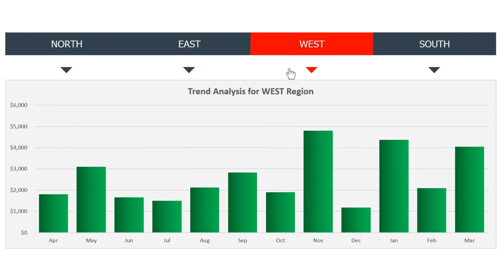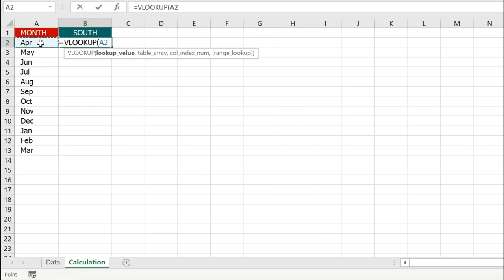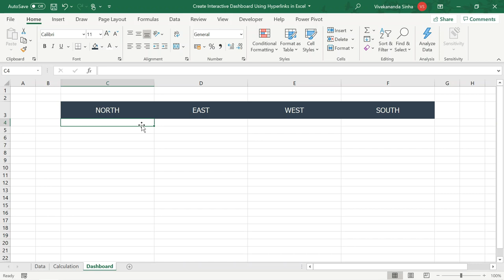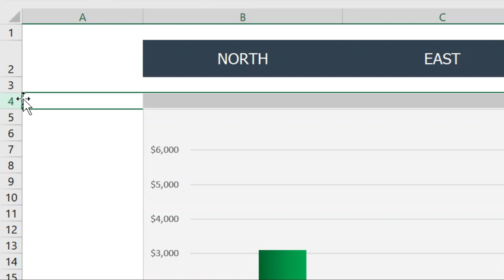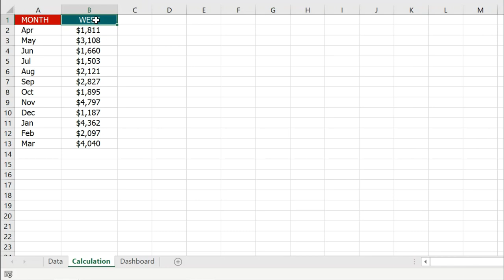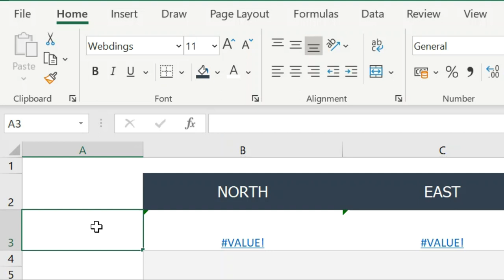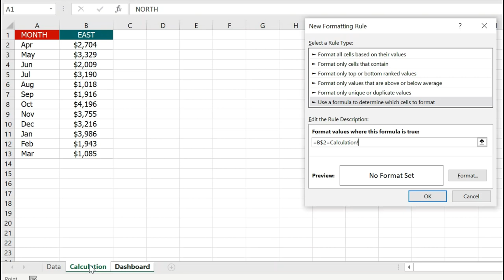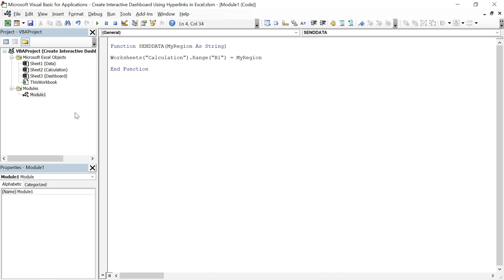Create Interactive Dashboard Using Hyperlinks in Excel | Vivekananda Sinha | Video 120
Create Interactive Dashboard Using Hyperlinks in Excel

When it comes to Dashboard Preparation, Excel has tons of inbuilt features & capabilities to create Dynamic Dashboard. But to use Excel in a great manner, we must have a great knowledge of Excel. In this tutorial, I will guide you to create Interactive Dashboard using Hyperlinks in Excel. I will use multiple areas of Excel such as Excel Functions - VLOOKUP, MATCH, HYPERLINK, IFERROR, Custom Fonts, Conditional Formatting and a single line of magical VBA Programming. This Interactive Dashboard can be used in any type of data. You will learn to create it from SCRATCH.